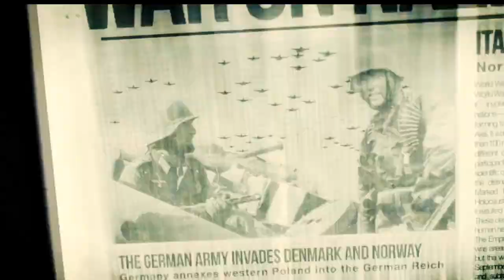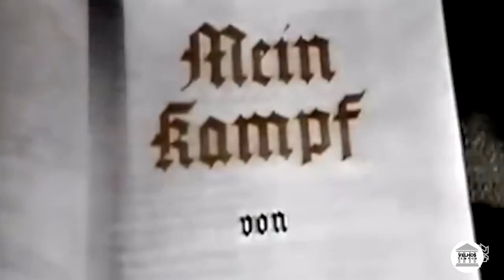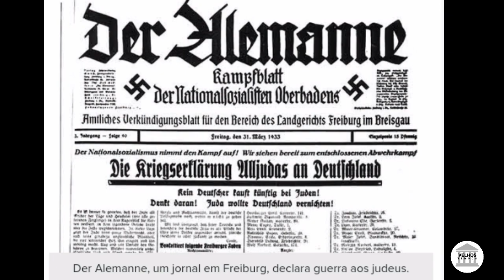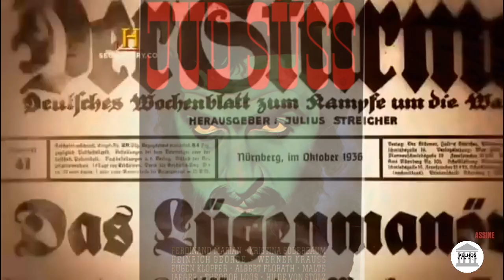Propaganda uma das maiores armas Nazistas.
A poderosa propaganda psicológica na Alemanha nazista, muitas das quais centradas em declarar que os judeus e outras minorias eram a fonte dos problemas econômicos da Alemanha. A propaganda nazista também teve temas comuns entre os países em guerra: a iminente derrota dos seus inimigos, a necessidade de segurança, etc. Os telejornais também foram utilizados para obter apoio para a causa nazista. Nesse sentido, Leni Riefenstahl é provavelmente a mais famosa propagandista, o filme "O Triunfo da Vontade" é um dos exemplos mais conhecidos de propaganda na história do cinema. Este filme foi popular no Terceiro Reich e continuou influenciando filmes, documentários e comerciais até os dias atuais. Joseph Goebbels, o ministro da Propaganda da Alemanha nazista, desempenhou um papel central na criação de material antissemita e pró-nazista para o partido. Ele estava no comando de uma máquina de propaganda que atingiu todos os níveis da sociedade alemã.

Há obrigado pela visita até semana que vem..